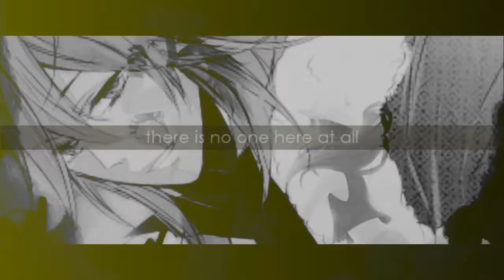[N] Its so empty.